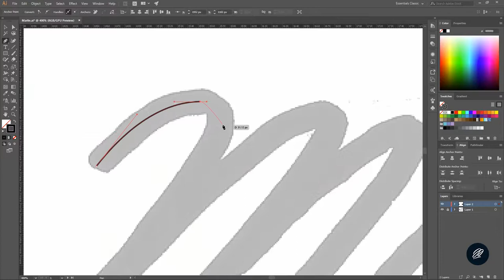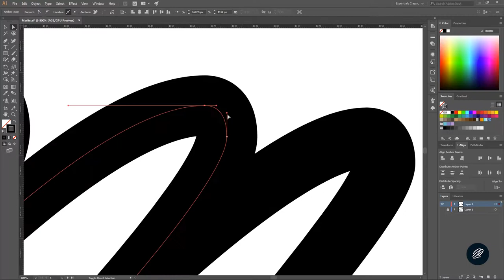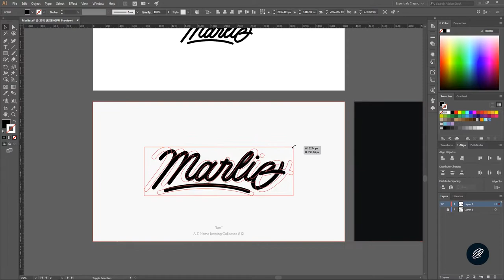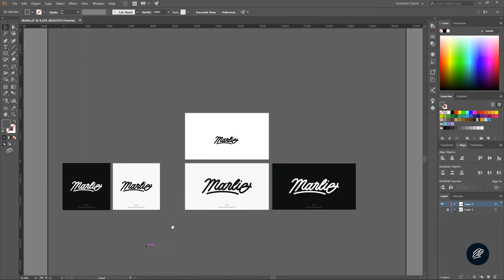Marlie Lettering Speed Art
Entry #13 "Marlie"
A-Z Name Lettering Collection

Hand Lettering Speed Art